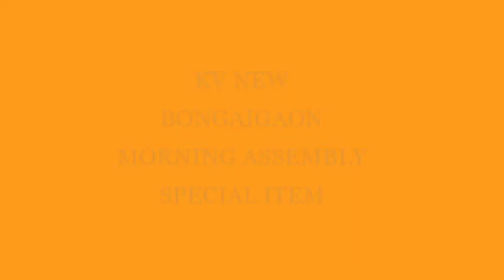Kv Nbq Morning Assembly Special Item 1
Kendriya Vidyalaya Sangthan is one of the largest organisation in India for school education. It is known for it's unique way of teaching-learning method as well as many co-curricular and games activities.

In this videos students of class 7 of Kendriya Vidyalaya New Bongaigaon  presents special items in morning assembly.

It is sanskrit version of the song 'MERI MAA' of the movie 'TAARE ZAMEEN PAR'.